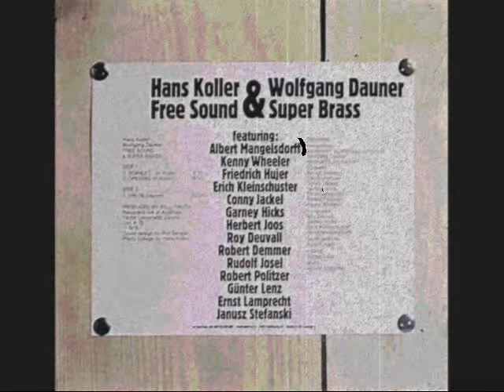Hans Koller & Wolfgang Dauner -- Scarlet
"Free Sound & Super Brass" Album.

1975.